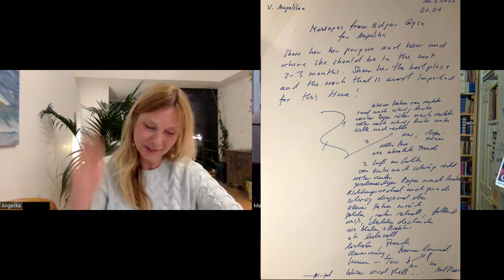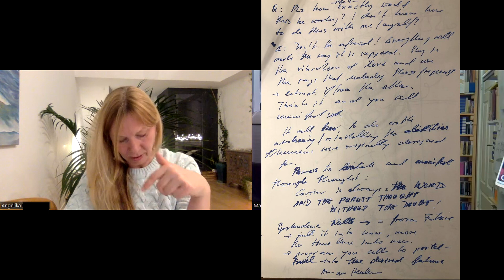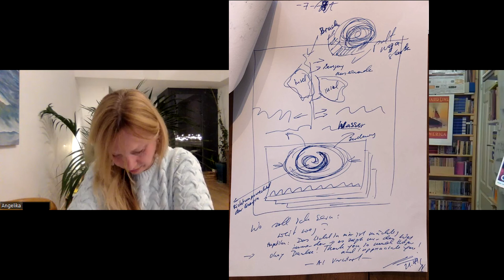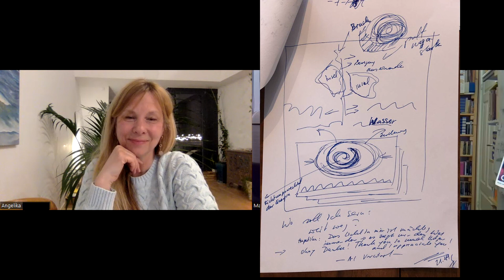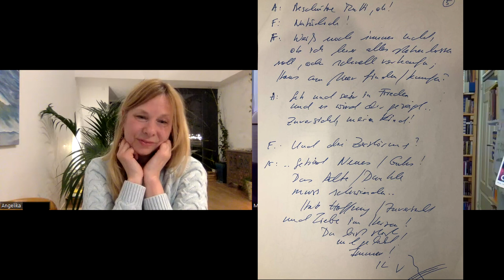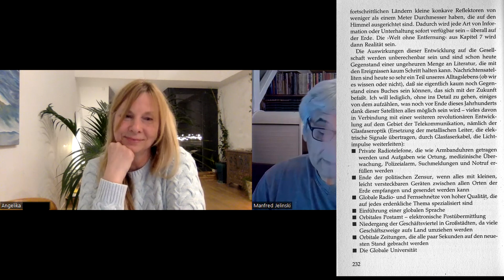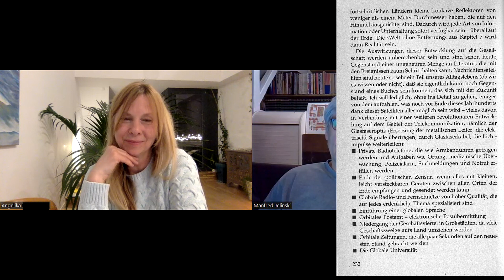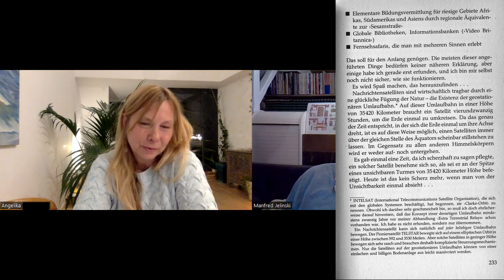Projektbericht 2022-14 - Wie geht's denn so, Mr. Cayce?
Noch ein Video mit Angelika, in dem wir über die Zwiesprache mit den Informationsfeldern von Verstorbenen reden. Diesmal Edgar Cayce und Ihr Vater. Leider hatten wir ein nicht definierbares Tonproblem, was vielleicht an der Prime Time unseres Zooms lag. (19:00)
Zunächst wollten wir dieses Gespräch wiederholen, aber dann wäre es irgendwie gefaked gewesen. Da man im Prinzip alles verstehen kann, lasse ich es mal im Urzustand und veröffentliche es.
Es bieten sich auf jeden Fall interessante Aussagen und man kann zu verschiedenen Methoden stehen, wie man will, wenn sich gleiche Aussagen ergeben, ist das auch eine Information. Auf jeden Fall kam mir der Gedanke, man solle mal ein kritisches Zoomgespräch über die kurz vor 2000 so hoch gehandelten Propheten machen, die wieder Konjunktur haben.

Die Reihe "Remote Viewer im Gespräch" versucht, möglichst viele erfahrene Viewer zu wichtigen Fragen vor die Kamera zu bekommen. Der Fokus liegt dabei nicht auf abgehobenen Inhalten, sondern berührt durchaus auch Fragen, die sich Anfänger stellen. Es kann aber passieren, dass die Gesprächsteilnehmer in sehr fortgeschrittene Inhalte geraten. Das passiert besonders gern in "DER BAR". Mehr Informationen von Remote Viewern aus ihrer Tätigkeit in der Buchserie "Die Bar am Ende des Universums - Remote Viewer berichten".

Hinweis: Dieses Video wie auch alle anderen von uns enthält KEINE bezahlte Werbung. In Deutschland möchte sich keine Firma als Sponsor von Remote Viewing sehen lassen. Wir entschuldigen uns hiermit bei allen Herstellern, deren Produkte wir benutzen, wenn sie in Videos auftauchen.

Playlist: Remote Viewer im Gespräch

#5 Dirk J. in der Bar am Ende des Universums: 9/11- unser erstes Abenteuer
#19 Jana und Ralf:  Frischlingsfragen